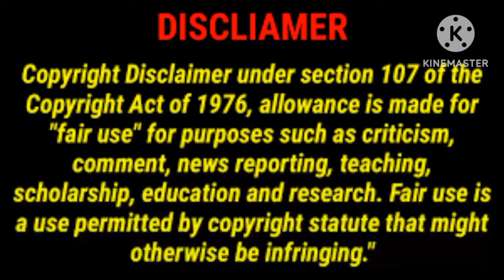Racks Buys Adrienne Slays A Car. Lets Get Into This.